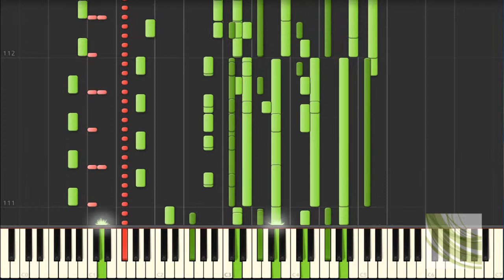[Synthesia]massimo gracia - ma ce ki